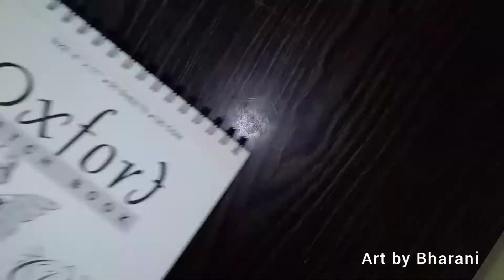My sister birthday wishes pencil drawing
hi everyone
                 this video my sister birthday wishes pencil drawing,